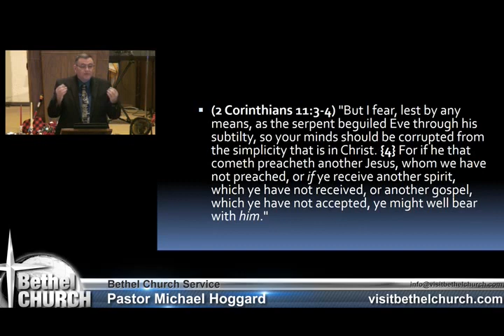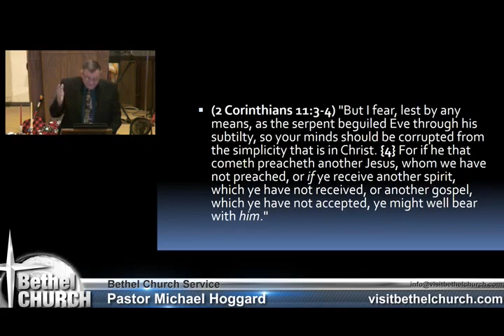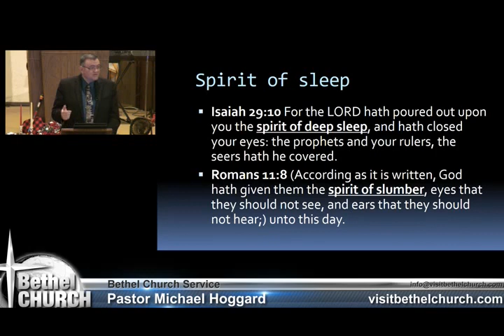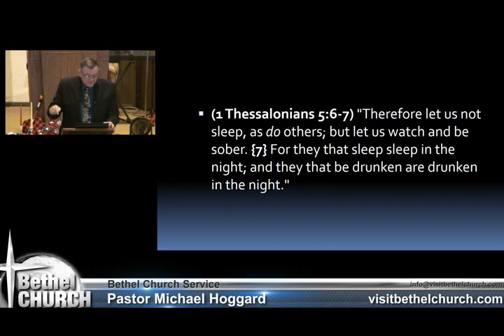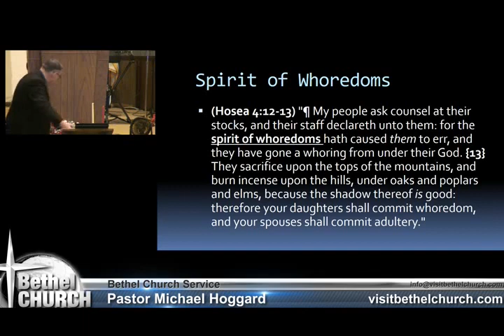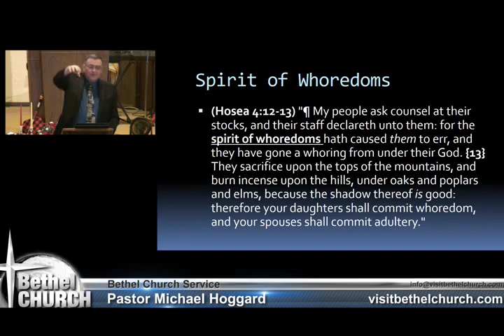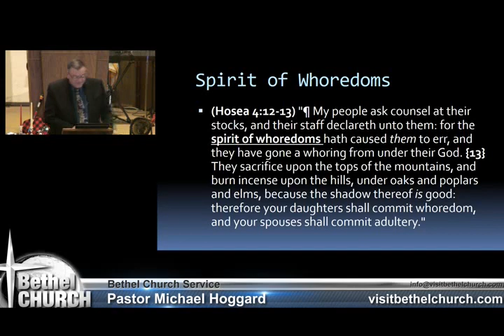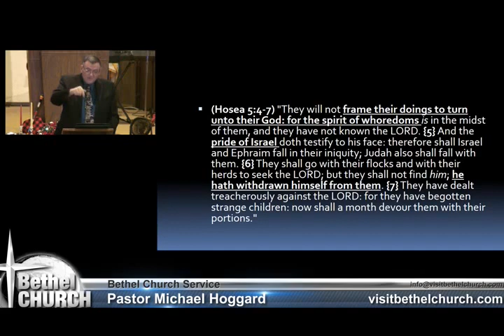The Other Spirits - Mike Hoggard - 2017.12.17.